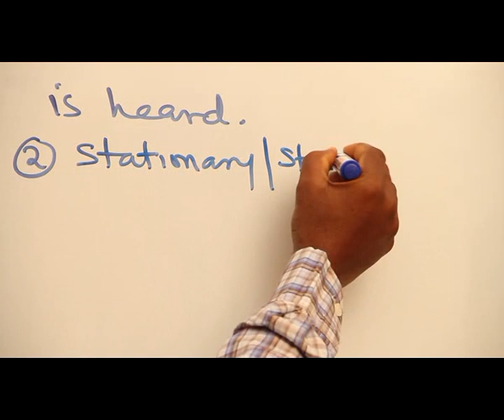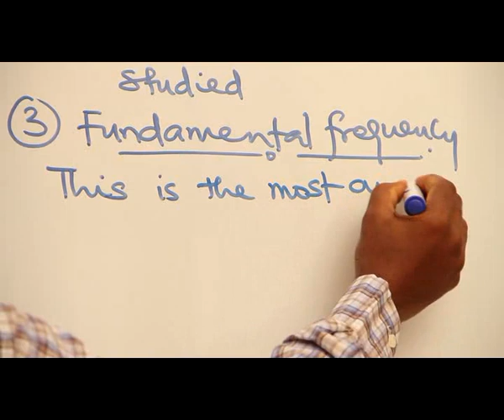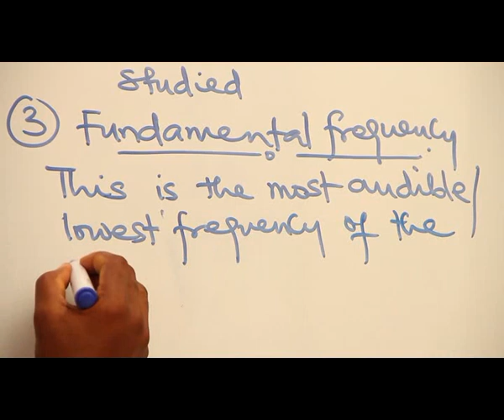MUSICAL INSTRUMENTS PART 4